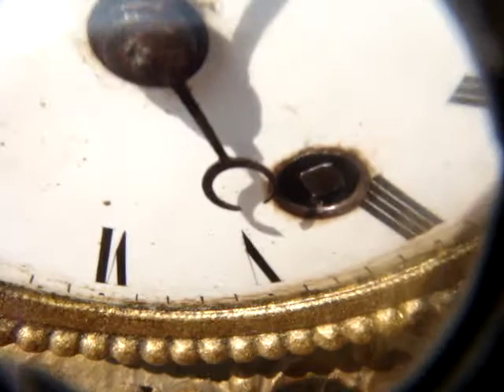Antique French Mantel Mantle Clock & Pendulum For Restoration See Video